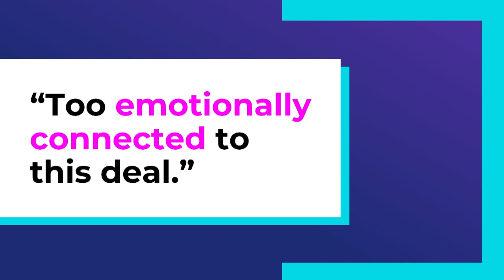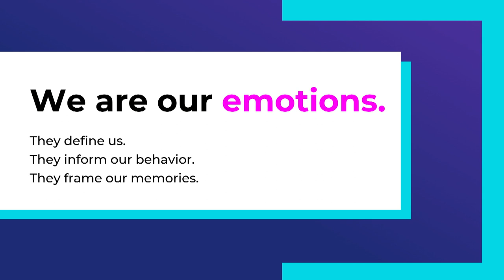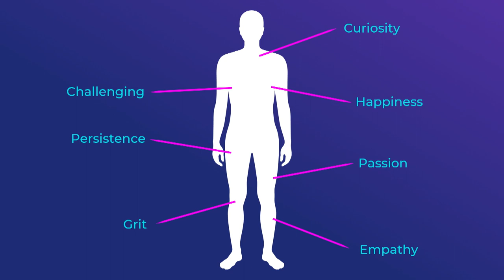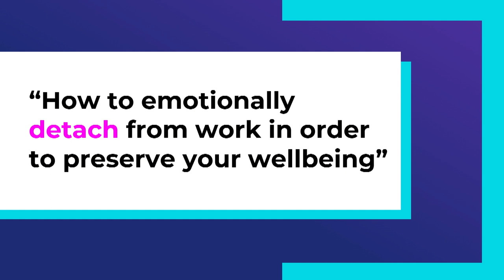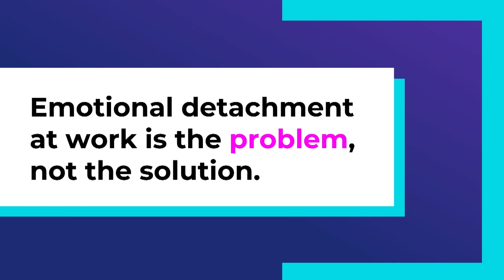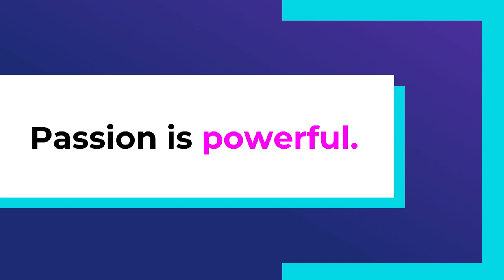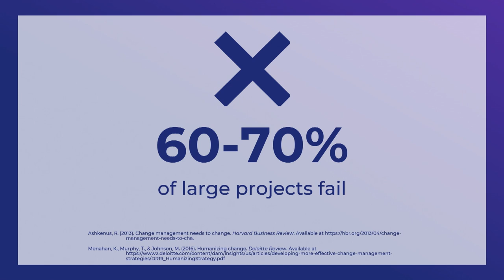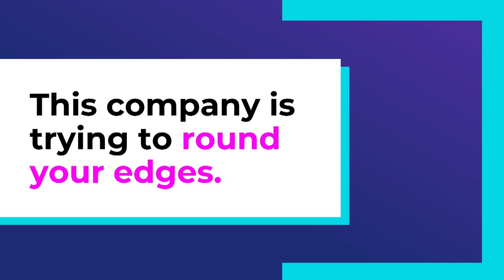Don't Round Your Edges - How To Stand Out At Work | April Hansen | TEDxUWGreenBay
Could emotional detachment at work be the reason you aren’t getting noticed? Learn to recognize and use your unique edges to stand out by creating powerful emotional connections to your work. April Hansen is a nurse, tech entrepreneur, workforce expert and hyper growth business executive inspired by everyday leaders who do their work well, face their human doubts, and find a way to thrive even through chaos. From being a nurse in a small town to helping lead the largest deployment of healthcare personnel in our nation’s history, April has unearthed key insights on the art and science of creating happier careers and healthier workplaces where we all reach our full potential. This talk was given at a TEDx event using the TED conference format but independently organized by a local community.